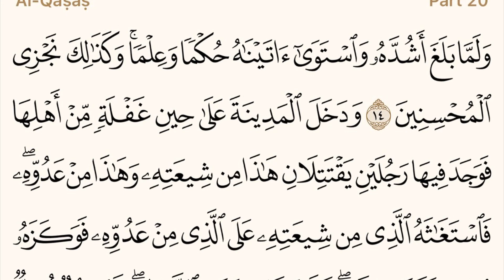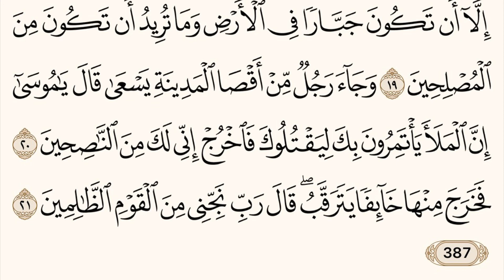Holy Quran - Surah 28 - Page 387 - القرآن الكريم - سورة القَصص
‏ولما بلغ أشده وإستوى أتيناه حكماً وعلماً وكذلك نجزي المحسنين